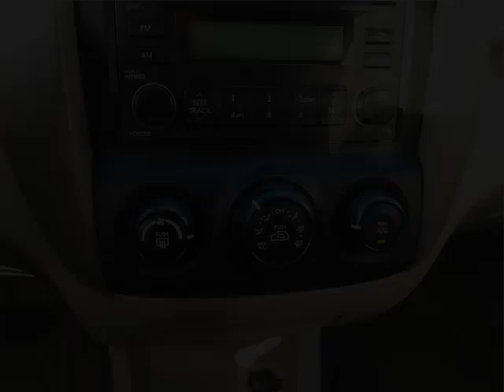Trento Kia - 2005 Kia Sportage LX V6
Trento Kia - 2005 Kia Sportage LX V6 6421A